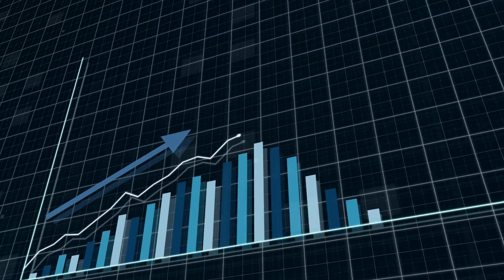美中金融工作组首次在北京举行面对面会谈；五角大楼:美国和也门胡塞武装不处于战争状态；寿司郎式恶搞再现 日本外籍网红泰国餐厅筷子“扎髻”遭狠批：六度世界20240119